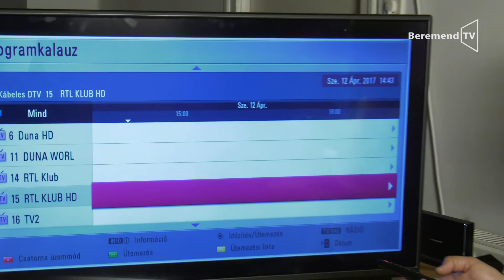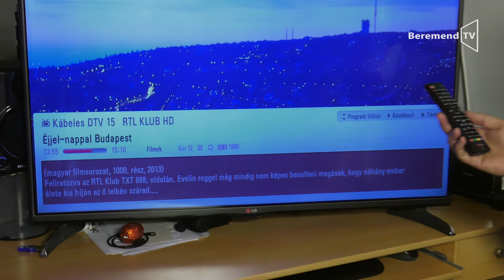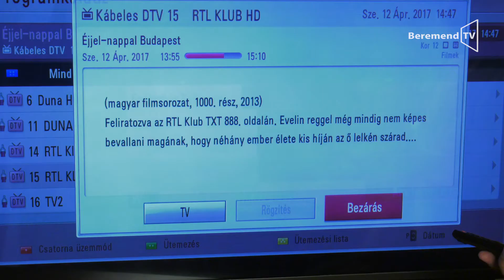Digitális műsorújság a kábelrendszeren